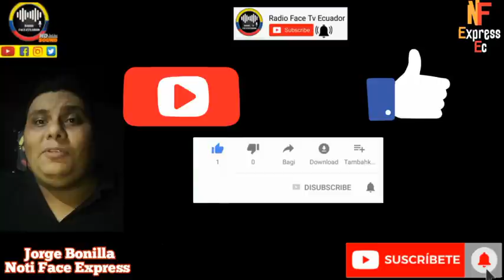LE LLEGÓ LA HORA DE RESPONDER A GUADALUPE LLORI ANTE LA COMISIÓN AD HOC RFE TV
GUADALUPE LLORI EN APUROS DEBE R3SPONDER ANTE LA COMISIÓN AD DOC ESTE VIERNES Y ESTEBAN TORRES Y MIRELLA PAZMIÑO LA C0NFR0NT4N RFE TV 👇🏻